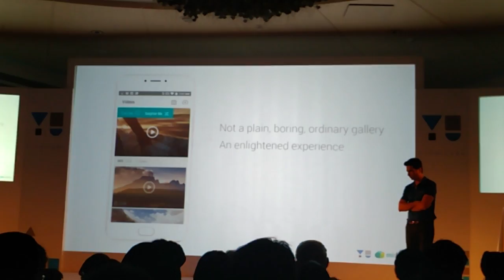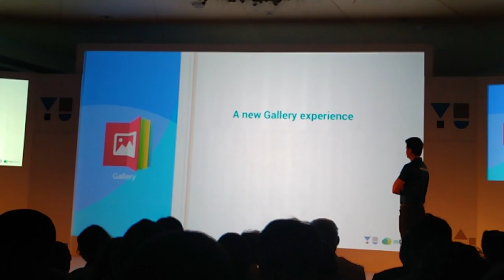YU LAUNCH EVENT VIDEO 6